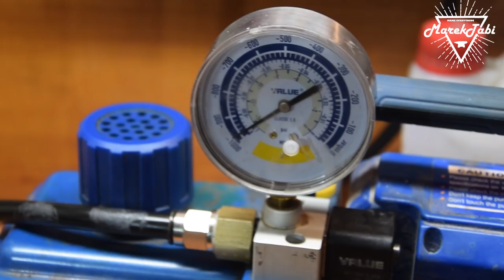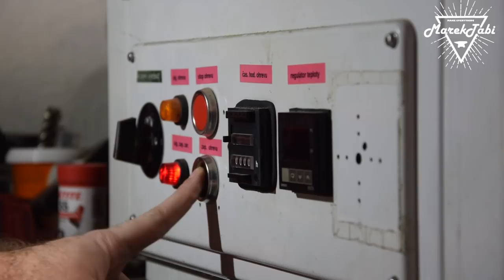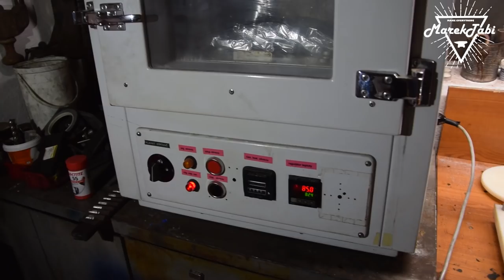How to stabilize wood with expensive tools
Another video about stabilizing wood. But this time I have some new equipment which save me a lot of time. Now I can sabilize even more wood and a lot faster.